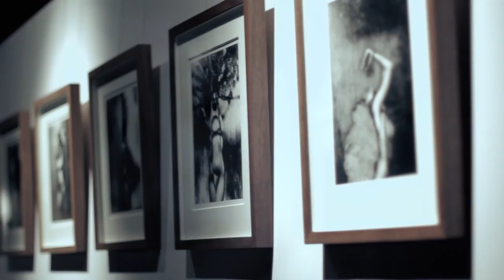DAYDREMING WITH...THE HONG KONG VERSION